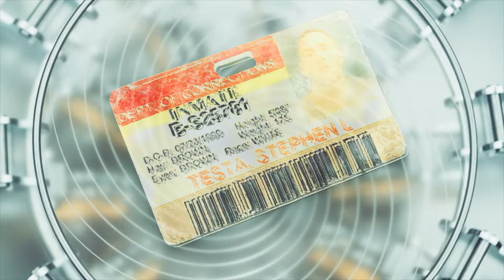VIRAL RAPPER FROM "YOU'RE A JERK" SONG IN JAIL ON DAUGHTERS BIRTHDAY | Episode 43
Viral rapper Ben J of the New Boyz, creator of "You're A Jerk" viral song, goes to jail on daughter birthday...

00:00 Intro
1:16 1st Day In Prison At 19 | Prison Routine | Hit With A Baseball, Eye Fall Out
4:16 7 Years On A Robbery Charge | TDC | Still On Ankle Monitor
9:20 12 Years In TDC | 3 Years In Feds | State Time Vs. Fed Time | Expresses Trust Issues From Prison
13:54 Florida Prisons | Jit Camp | Hit N Head W/ Lock | Jits Getting Their Trays Took
19:36 TDC | Holiday Unit | 1st Day In Prison | Tango Blasts Beats Up Prison Guards
21:36 Fed Time Vs. TDC | Hit With Lock Stories | Encouraging Words
24:21 Girls Had Nothing To Say | Brother With Mental Disability Continues To Get Locked Up
26:50 Producer Shares Jail Story
29:24 Going To Jail For Tickets
32:52 DJ Never Been To Jail
34:26 Benja 100 “You A Jerk” Went To Jail In LA On Daughters Birthday
36:54 Party Bus Interview | Police Stalking Bus | Jail Stories About People Not Showering
43:11 1st Day In Jail | Couldn’t Bond Out
45:26 Message For Those Incarcerated
46:54 Abolish Prison Movement
48:21 Outro